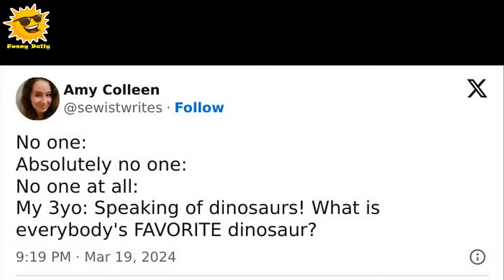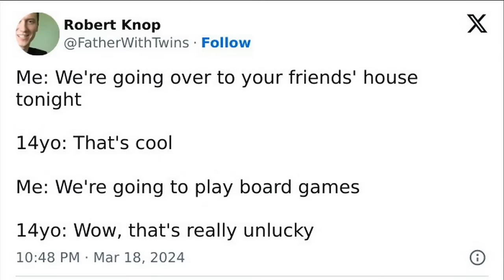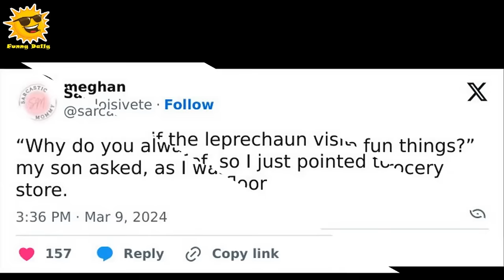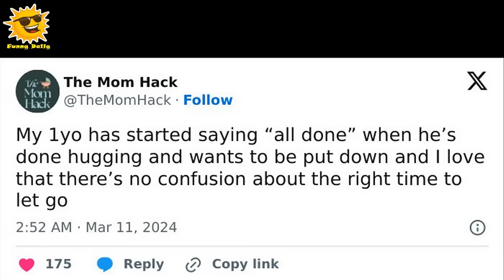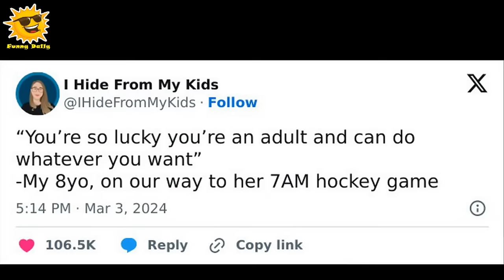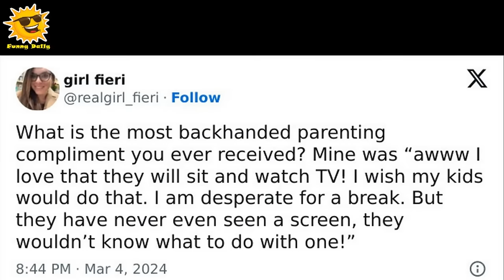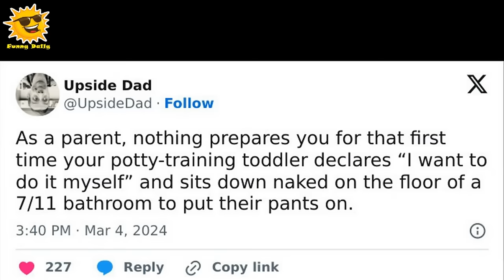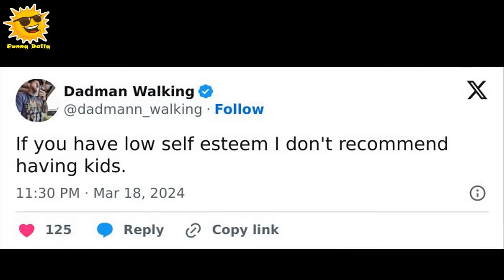Hilarious Tweets From Parents Who Made It Through Another Month (March Edition) || Funny Daily